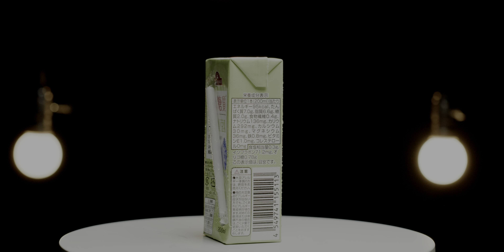TOPVALU 低糖質調整豆乳 [4K HDR]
testing purpose

Shon on RED DSMC2 Helium 8K S35
Zeiss Milvus 1.4/50